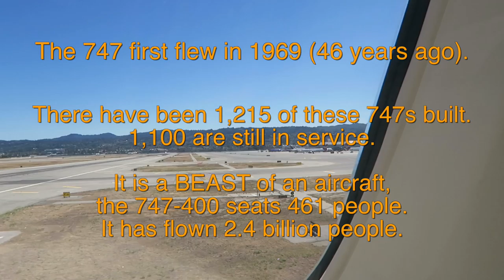Boeing 747-400 lands at San Francisco Airport (SFO)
Virgin Atlantic flight VS019 lands at San Francisco Airport (SFO) on Monday, June 29 at about 3pm.

The 747 first flew in 1969 (that's 46 years ago).  Of over 1,200 built 1,100 are still flying.